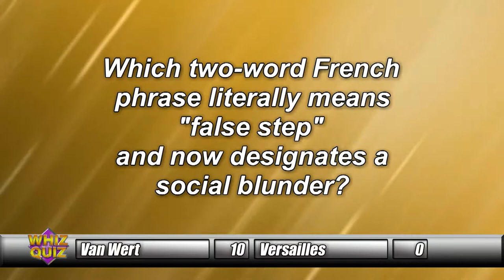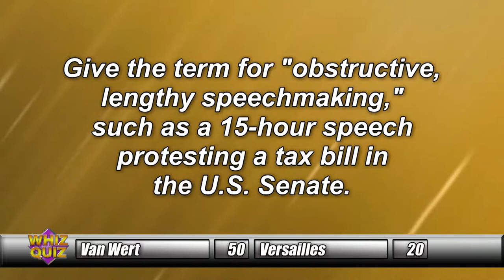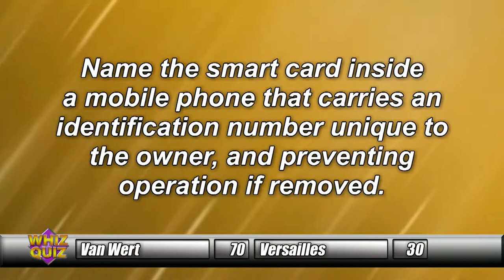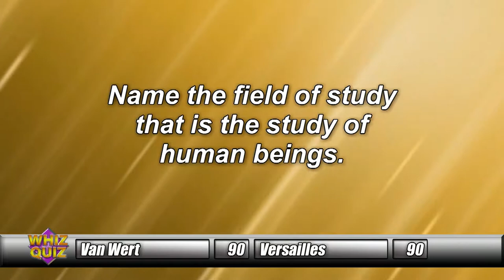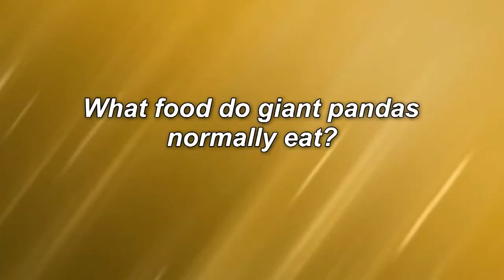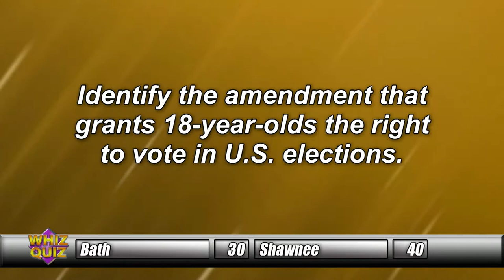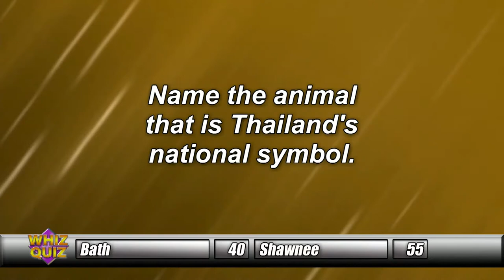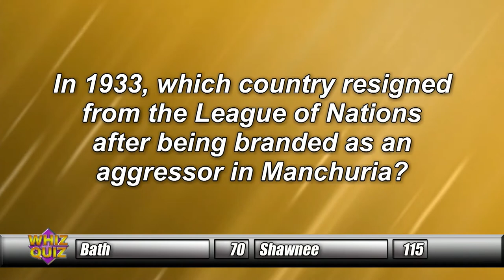Whiz Quiz 2019 Fall Tournament Semi Finals, Week 7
Van Wert vs. Versailles
Bath vs. Shawnee